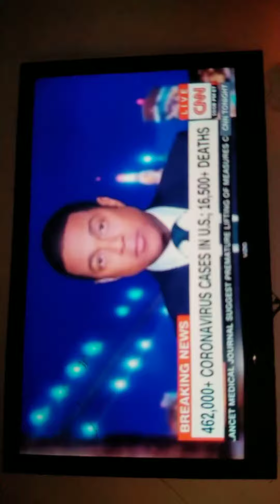How Did Obama Know Back In 2014,02,12